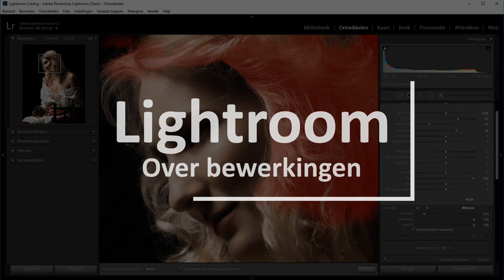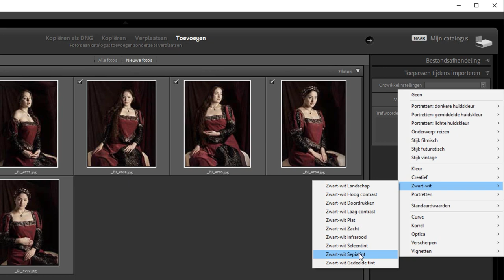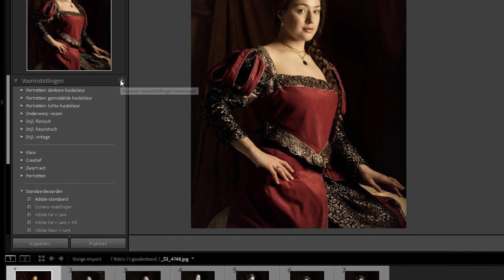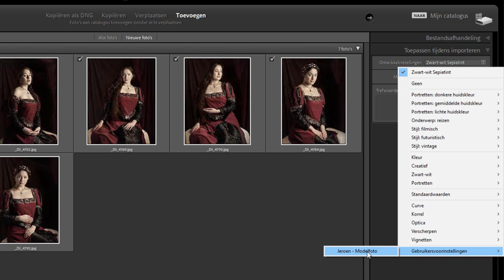Voorinstellingen tijdens het importeren (Lightroom)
Kun je tijdens het importeren in Lightroom al voorinstellingen toepassen?

Ik moest bekennen dat ik het antwoord zo uit mijn hoofd niet wist. Maar ik vond het wel een interessante vraag en ik zocht het uit.

Ja, het kan. Dat is nog eens een makkelijk antwoord. Maar de vervolgvraag zou zeker geweest zijn hoe dat dan moet.

En dat heb ik dan ook even nagekeken en daar een mooi filmpje over gemaakt. Zodat jij het voortaan ook weer weet.